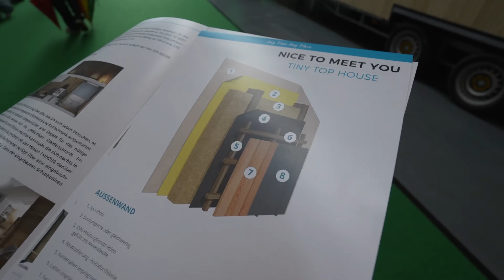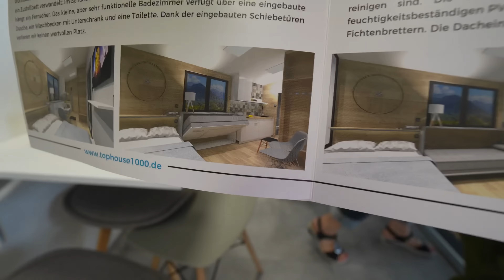Tinyhouse Preise fallen: Polnische Firma bietet XL Modul Häuser mit Baugenehmigung Top House 1000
Tinyhouse Neuigkeiten 2023

TOP HOUSE 1000 GMbH ist der autorisierte und exklusive Vertreter für den deutschen Markt des polnischen Kleinhausherstellers
TOP HOUSE 1000 Sp. z o.o.

Die TOP HOUSE Gruppe ist ein Familienunternehmen, dessen Aufgabe und Leidenschaft die Herstellung und der Vertrieb von kleinen Wohn- und Freizeithäusern ist.

Die aktuellen Trends auf dem Wohnungsmarkt zeigen, dass wir uns immer mehr von den Menschenmassen und den großen Agglomerationen entfernen wollen und die Kosten für den Bau eines Hauses und dessen Instandhaltung niedrig sein müssen.
TOP HOUSE ist davon überzeugt, dass diese Richtung sowohl aus finanziellen Gründen als auch vor allem aus Gründen des Wohn- und Freizeitkomforts immer beliebter wird.
Als Unternehmensgruppe fertigen und liefern wir kleine Modulhäuser und Tiny Houses.
Diese Häuser sind immer auf die individuellen Bedürfnisse des Kunden in Bezug auf Nutzung und Wirtschaftlichkeit zugeschnitten.
Der Kunde entscheidet, für wie viele Personen das Haus ausgelegt sein soll, mit welchen Installationen es ausgestattet werden soll und wie es aussehen soll.
Wir entwerfen und platzieren unsere Häuser in Gebieten, in denen wir Zugang zu Versorgungseinrichtungen haben, und wir entwerfen auch Häuser, in denen der Zugang zu Versorgungseinrichtungen sehr begrenzt oder nicht vorhanden ist, d.h. unsere Häuser können völlig unabhängig sein.
Der Vorteil unserer Häuser ist, dass sie versetzt werden können. Wir haben eine Auswahl an Entwürfen für Häuser auf Rädern und Häuser, die vorübergehend stehen, ohne feste Verbindung zum Boden. Solche Häuser können an verschiedene Standorte transportiert werden.
Wir bauen auch kleine Modulhäuser, die fest mit dem Boden verbunden sind.
Diese Häuser werden komplett ausgestattet auf die Baustelle geliefert, so dass sie innerhalb weniger Wochen nach der Lieferung des Hauses bewohnbar sind.
TOP HOUSE 1000 GMbH verkauft direkt an den deutschen Markt und bietet die erforderliche Garantie nach deutschem Recht.

0:00 Vorstellung Tiny Haus Top House 1000
1:00 Rundgang außen
4:45 Innenausbau Tiny House Top House 1000
7:15 Stauraum tinyhaus Top House 1000
8:20 Badezimmer tinyhouse
9:45 Küche